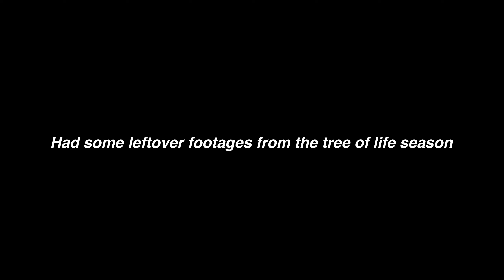LAST WIN OF THE SEASON…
Hello frends! Its Lee! Here’s my last win on season 3! Hope y’all still like it!